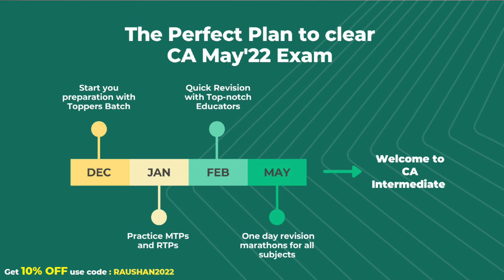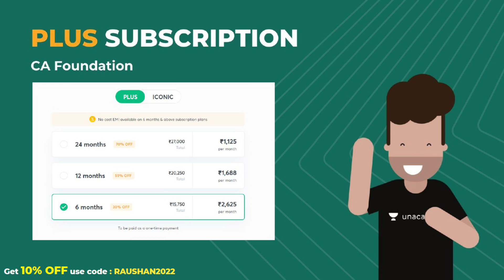Q & A Video | CA Foundation Class on Unacademy | Raushan Chaudhary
My Vlogging Gedgets :-

💻 Lenovo Ideapad

🎥 Gimbal Hohem iStudy X

🤳 Selfie Stick cum Tripod

I am a CA-Final student. I belongs to Madhubani, Bihar. Currently I am living in Noida U.P.

I love making vlogs and sharing my  personal experiences of CA-Articleship and  CA-final classes. Also love to travel and try to explore new places.

Thank you so much guys for watching my vlogs. Have a nice day. 😊